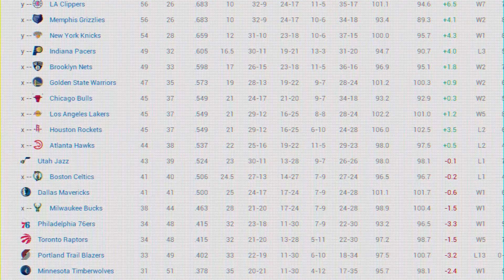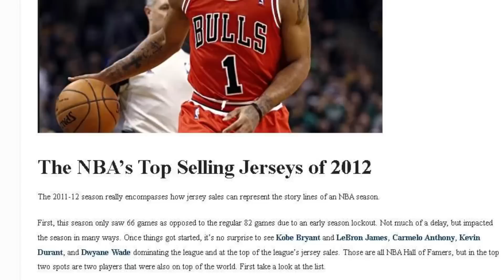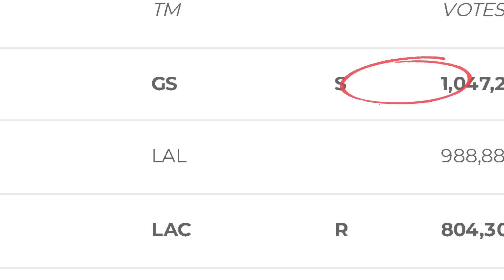The Moment Stephen Curry CONVINCED the World... he's DANGEROUS!